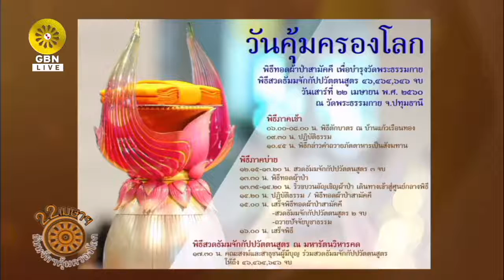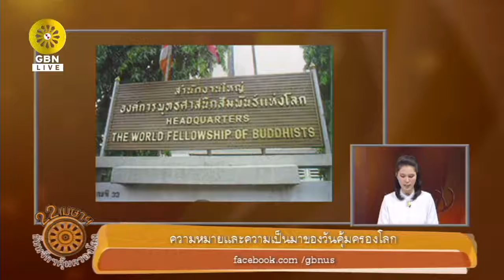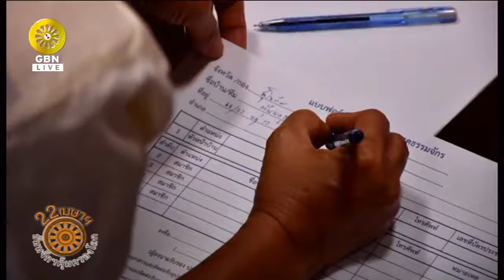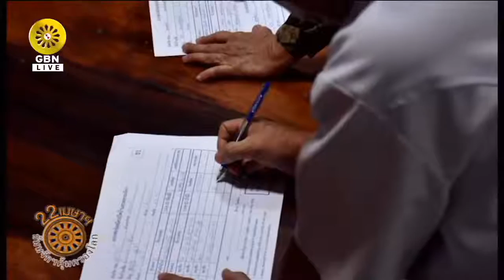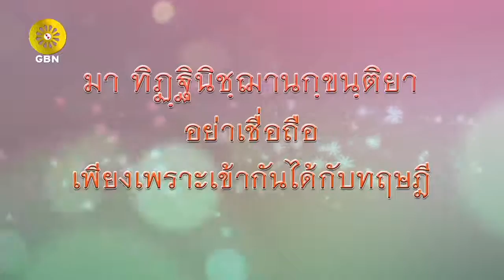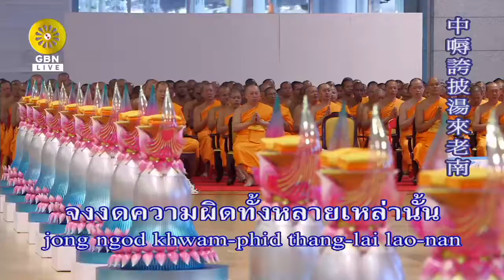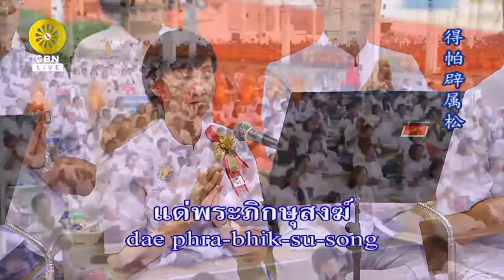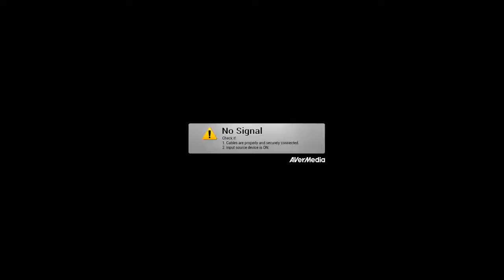600422 วันค้มครองโลก งานทอดผ้าป่าสามัคคีบำรุงวัดพระธรรมกาย (Credit:ustv)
Earthday Ceremony, April 22, 2017